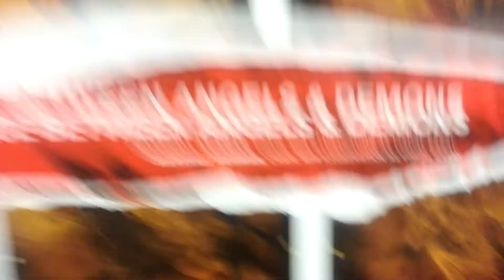Art demons angels